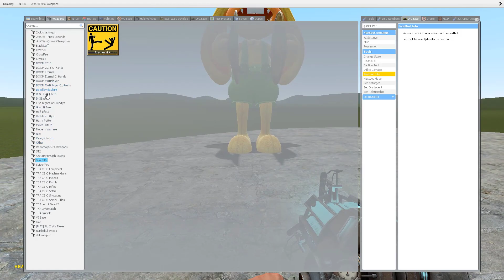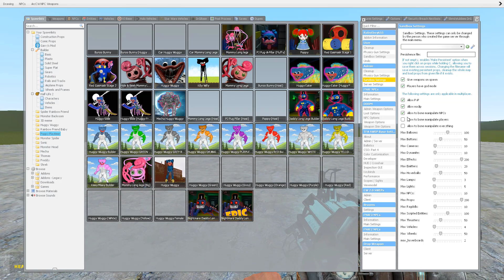ALL POPPY PLAYTIME VS TITAN! | In Garry's Mod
Poppy Playtime vs Titan!